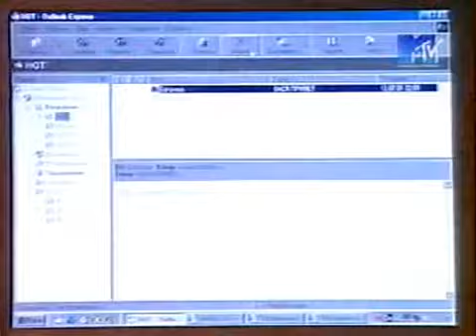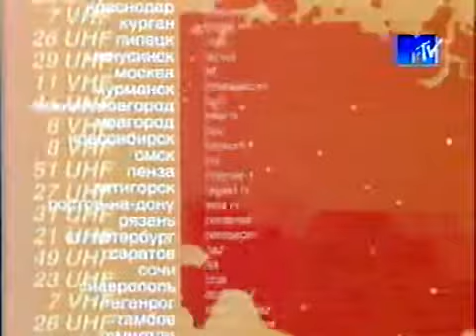Тихий час №9 часть 3